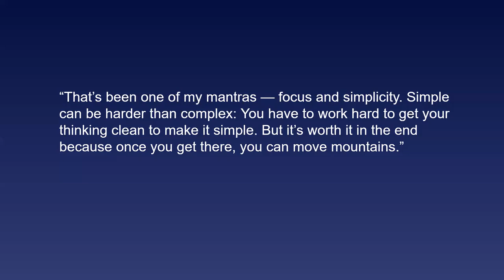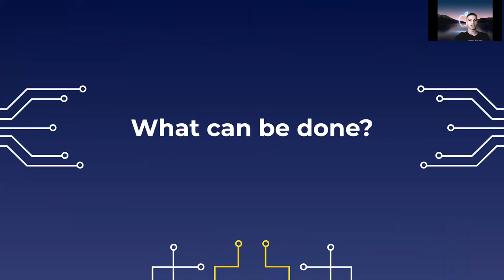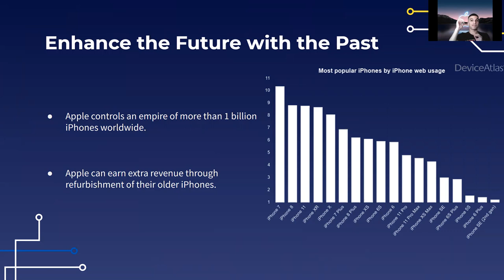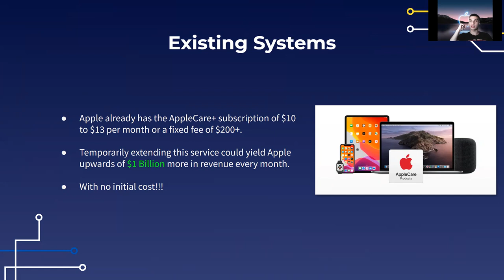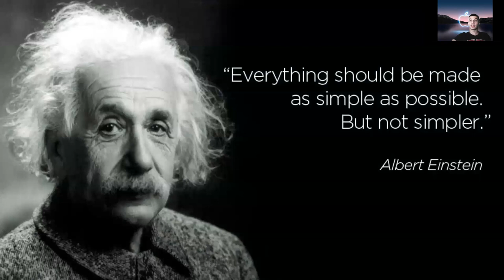Putting a Band-Aid on the Chip Shortage | First Take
This is a short presentation on my proposal to help Apple alleviate the effects of the ongoing microchip shortage.